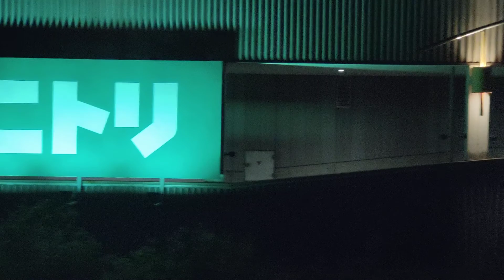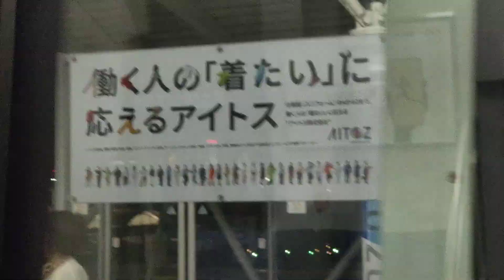りんぐのゆりかもめお台場～東京ビックサイトの夜景 東京オリンピック2020・5日目【2021.7.28】